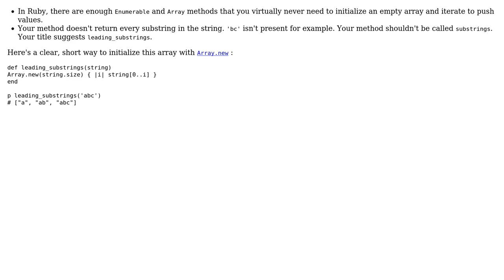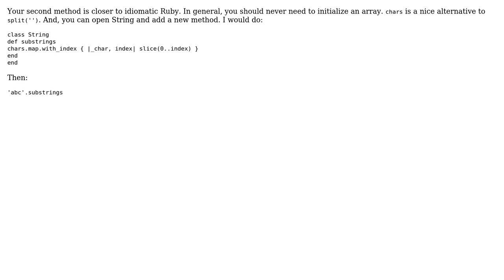Code Review: Leading substrings exercise (3 Solutions!!)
Code Review: Leading substrings exercise

With thanks & praise to God, and with thanks to the many people who have made this project possible! | Content (except music & images) licensed under CC BY-SA | Music | Images & others | With thanks to user Nathan user Jonah user Jamal user Eric Duminil user Dan Kohn and the Stack Exchange Network Trademarks are property of their respective owners. You are responsible for your own actions.